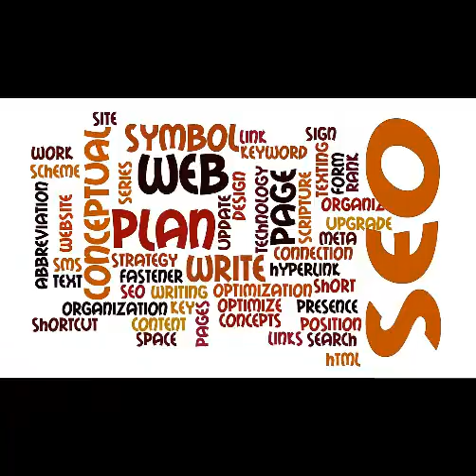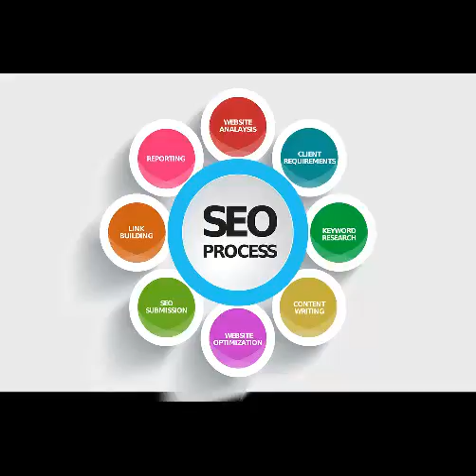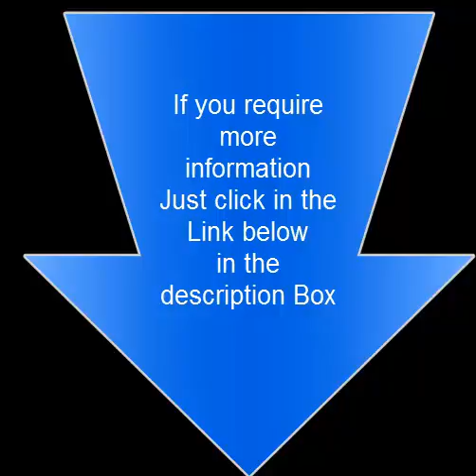how to make money online - Part Three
how to make money online You've seen others making over $10,000 a month... All that's left is for you to hit the link here . I promise that 20 seconds into the first video, you'll know you made the right choice.